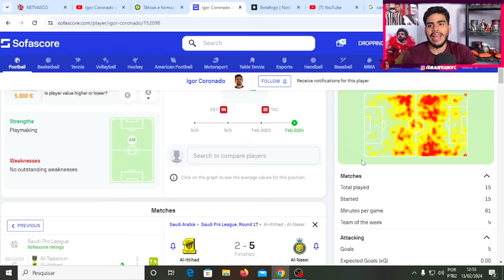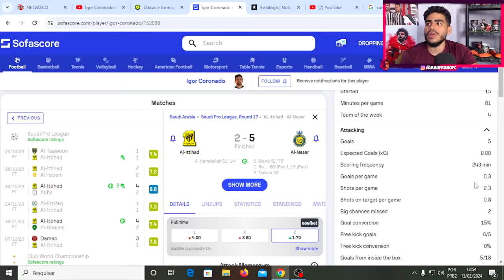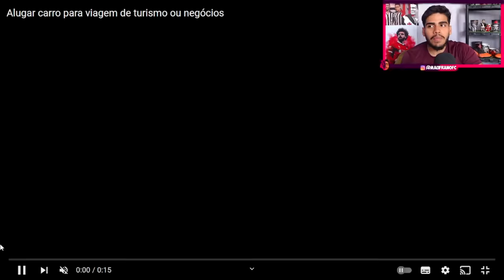VEJA COMO JOGA IGOR CORONADO REFORÇO DO CORINTHIANS PRA 2024! ANALISE IGOR CORONADO CORINTHIANS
Então galera hoje vamos ver como joga igor coronado reforço do corinthians pra 2024, vamos ver lances e analisar igor coronado.